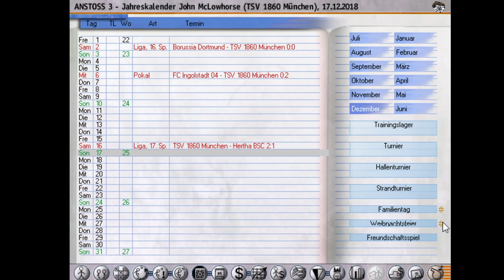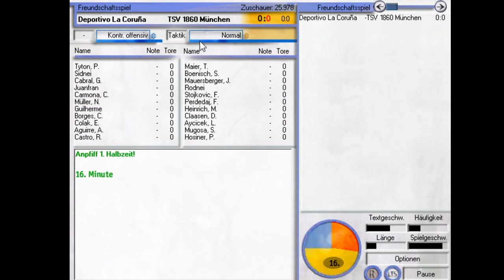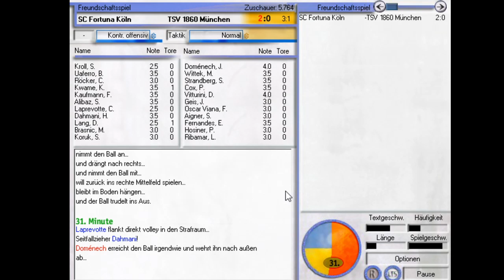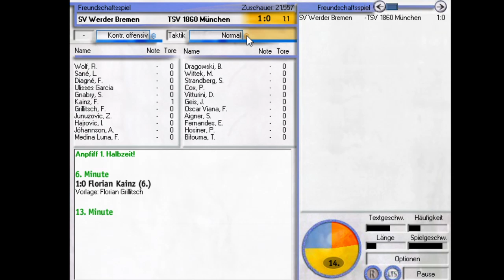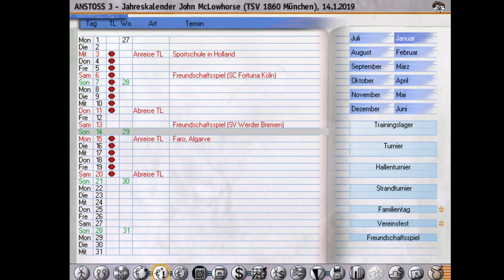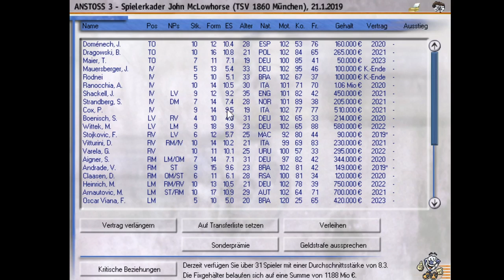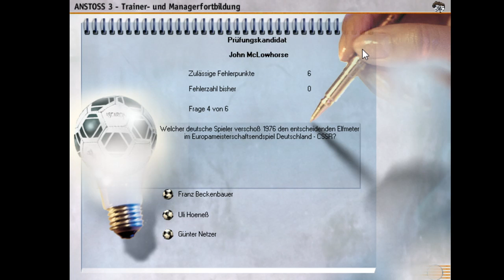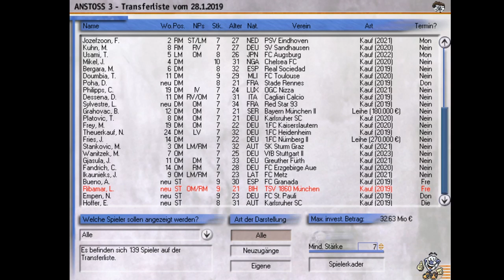Wollwarme Winterpausenfolge - Erstes Ligaspiel! - S03E09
Es ist mal wieder Winterpause in der Bundesliga. Wir bereiten uns nach der grandiosen Hinrunde darauf vor, in der Rückrunde den Klassenerhalt so früh wie möglich klarzumachen, um dann nach höherem zu streben.